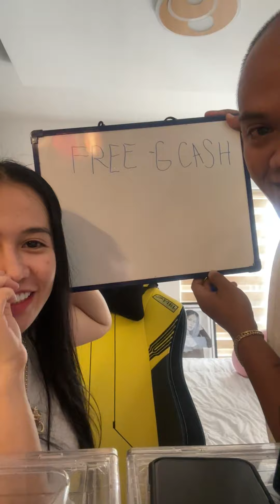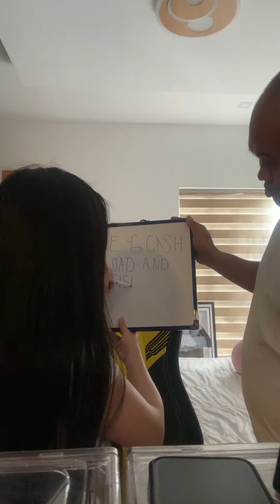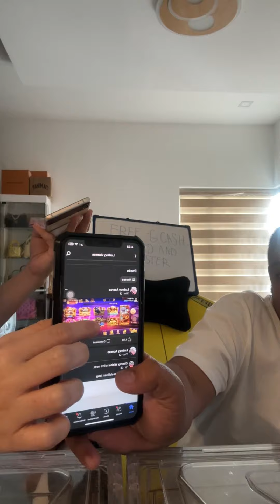jicash live fb